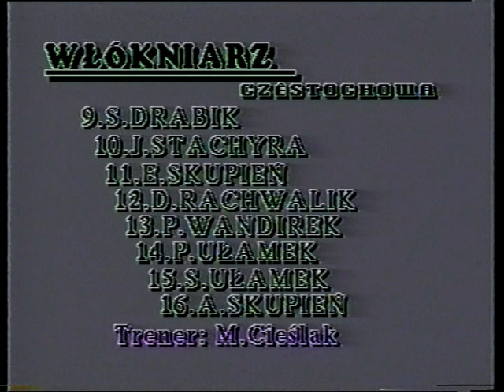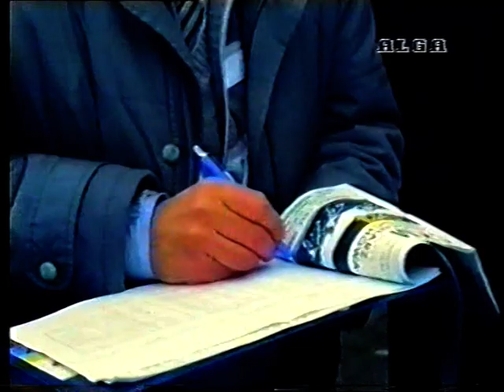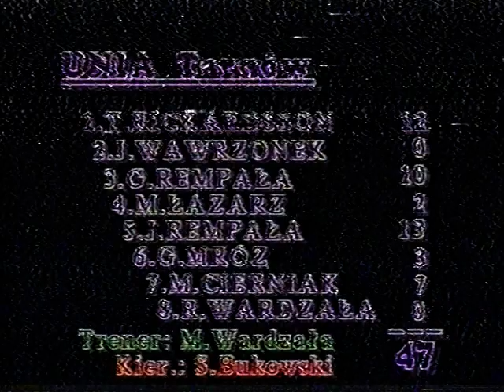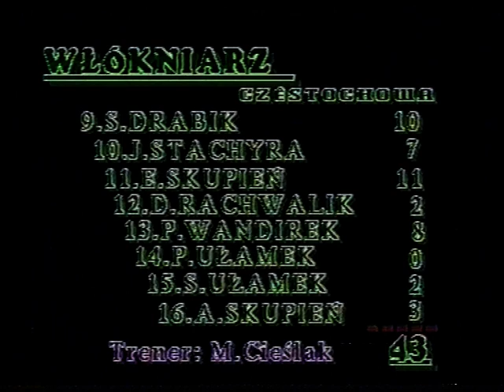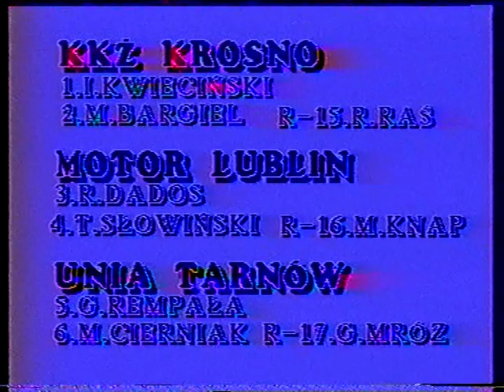4 runda DMP Włókniarz - Unia T 1.05.1994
4 runda DMP Włókniarz - Unia T  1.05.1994